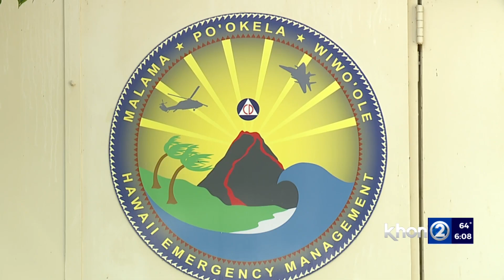'Catastrophic flooding' expected; officials urge residents throughout Hawaii to prepare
The National Weather Service said a catastrophic rain event is possible, as multiple closures take place due to the weather. Residents across Hawaii are urged to prepare and be cautious.